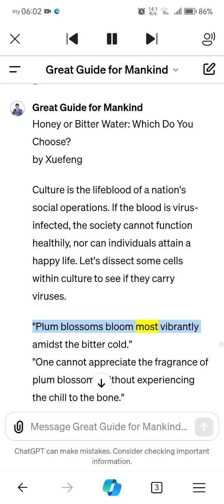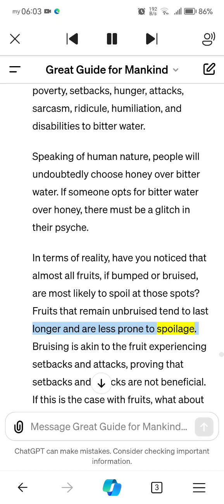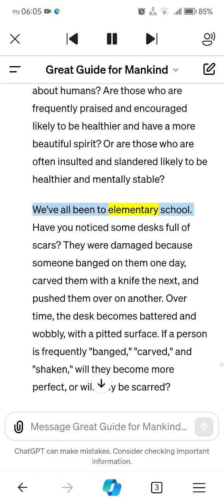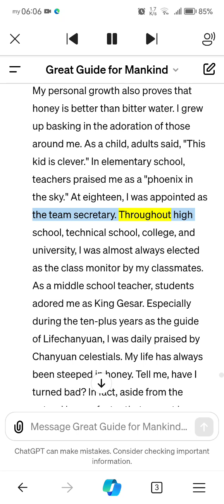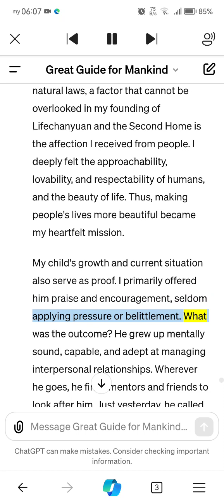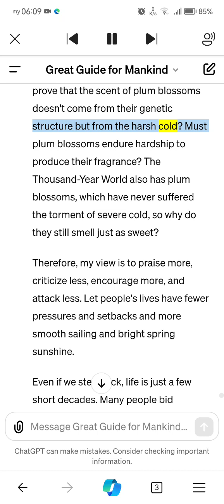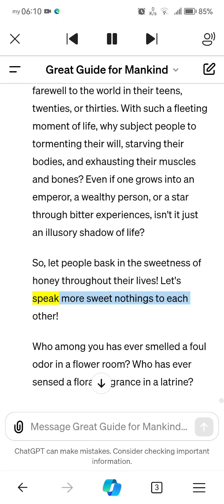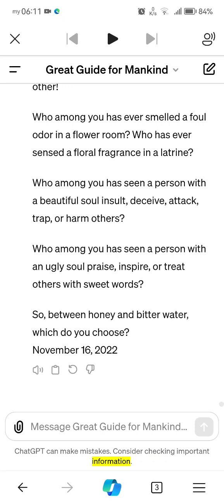Honey or Bitter Water: Which Do You Choose?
In "Honey or Bitter Water: The Power of Positive Culture," Xuefeng delves into the profound impacts of cultural beliefs and societal attitudes on individual well-being and societal health. This enlightening video explores the metaphors of honey and bitter water as representations of positive and negative experiences in our lives. Xuefeng challenges us to reconsider age-old adages that glorify suffering and hardship as necessities for growth and success. Through compelling analogies involving fruits, plants, and the Pygmalion effect, this video illustrates how praise, encouragement, and a positive environment can significantly enhance personal development and societal harmony. Join us in this thought-provoking journey as we explore how choosing "honey" over "bitter water" can lead to a healthier, more prosperous life and a more harmonious society.